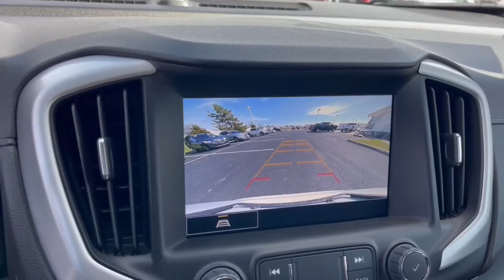2022 GMC Terrain Dublin, Powell, Hilliard, Columbus, Westerville PCT1228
Summit White Used 2022 GMC Terrain SLT available in 2589 Billingsley Rd., Columbus, Ohio at Ricart Chevrolet Buick GMC. Servicing the Dublin, Powell, Hilliard, Columbus, Westerville, OH area.

2022 GMC Terrain SLT - Stock#: PCT1228

** Alloy Wheels / Premium Wheels / Aluminum Wheels ** Apple CarPlay/Android Auto ** AWD/4WD ** Backup Camera ** Cruise Control ** Heated Seats ** Heated Steering Wheel ** Keyless Start ** Lane Departure Warning ** Leather Seats ** Remote Start ** Satellite Radio ** Steering Wheel Controls ** USB Port AWD 6-Way Power Front Passenger Seat 8-Way Power Driver Seat Adjuster Automatic temperature control Front dual zone A/C Front Passenger 2-Way Power Lumbar Fully automatic headlights Heated door mirrors Power Driver Lumbar Control Power driver seat Power Liftgate Remote keyless entry Telescoping steering wheel Tilt steering wheel. GM Certified Pre-Owned means you not only get the reassurance of a 12mo/12000-Mile Bumper-to-Bumper limited warranty on top of the remaining manufacturers warranty but also a 2yr/24000-Mile Standard CPO Maintenance Plan up to a 6-Year/100000-Mile $0 Deductible Fully Transferable Powertrain Limited Warranty a 172-point inspection/reconditioning 24/7 roadside assistance Courtesy Transportation 3 month trial OnStar Directions & Connections Service if available SiriusXM Radio 3mo trial if available and a vehicle history report.brbrbrCertified. GMC Certified Pre-Owned Details:brbr  * 24 months/24000 miles (whichever comes first) CPO Scheduled Maintenance Plan and 3 days/150 miles (whichever comes first) Vehicle Exchange Program. SiriusXM 3-month trial subscriptionbr  * Transferable Warrantybr  * 172 Point Inspectionbr  * Warranty Deductible: $0br  * Powertrain Limited Warranty: 72 Month/100000 Mile (whichever comes first) from original in-service datebr  * Limited Warranty: 12 Month/12000 Mile (whichever comes first) from certified purchase datebr  * Roadside Assistancebr  * Vehicle HistorybrbrOdometer is 3539 miles below market average! CARFAX One-Owner. Clean CARFAX. Summit White 2022 GMC Terrain 4D Sport Utility SLT 1.5L DOHC 25/28 City/Highway MPG 9-Speed Automatic AWDbrbrbrWe carry all makes and models and have vehicles in all different colors. Our Pre-owned Vehicles could have some of the following features listed: Alloy wheels aluminum wheels backup camera Bluetooth cargo package chrome wheels convenience package leather seats navigation system power package remote start se package safety package sunroof/moonroof tow package adaptive cruise control comfort package tow package trailer package appearance package cargo package power package safety package acoustical package dvd entertainment system preferred package technology package driver confidence package audio package heat package memory package off road package premium package premium sound package remote vehicle starter prep package skid plate package solid smooth ride suspension package sound package sport package steel wheels suspension package z71 package 3rd row seat Bluetooth hands-free cd player cruise control dvd player. Keyless entry lift kit multi-zone climate control navigation portable audio connection power locks power windows premium audio security system steering wheel controls sunroof trailer hitch apple carplay/android auto brake assist homelink memory seat stability control android auto apple carplay.